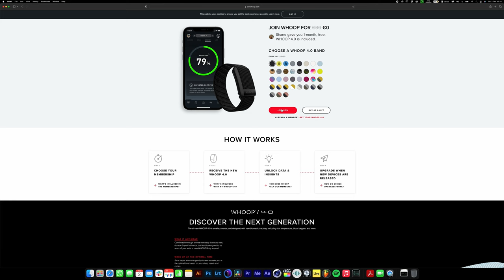The Off Season: S2 Ep1: Enda Smith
We are back with Season 2 of The Off Season. I speak with Enda Smith in Boyle GAA Club, recognized as a star for Roscommon GAA. We speak on his success with Roscommon as well as the recent rise of the Boyle at senior level.

00:00 Intro
01:03 Underage Gaelic & Soccer
07:16 2013 - Present Senior with Boyle
10:51 Roscommon Minor & 21s
17:30 DCU Days
22:13 WHOOP Sponsor
22:54 Roscommon Seniors
33:55 Strength & Conditioning
38:28 16 Quick Fire Questions
50:56 Shooting Challenge
54:24 ASAP Sponsor
54:51 10m MSS Challenge
56:40 Outro